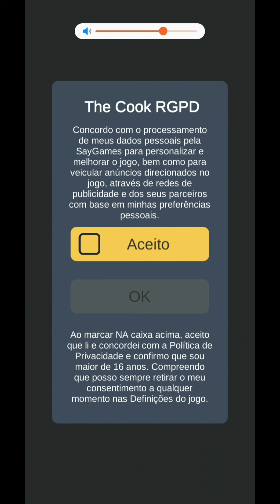Jogos diferentes: The cook #54